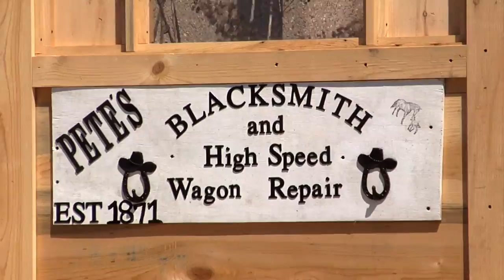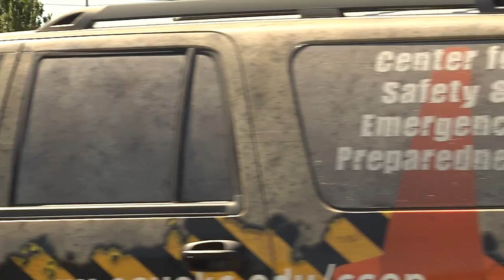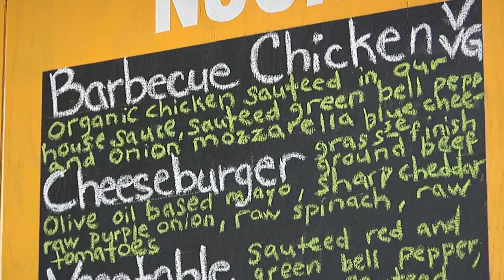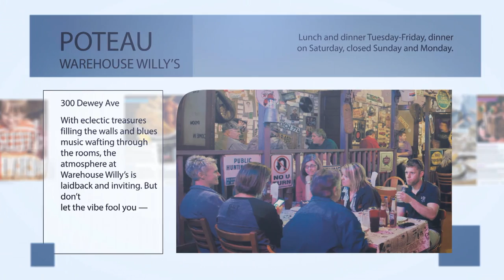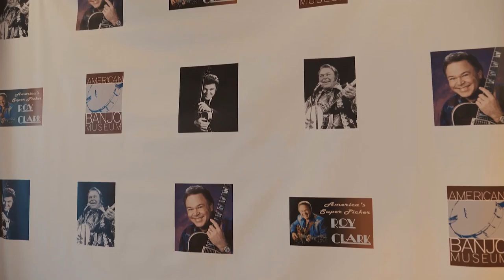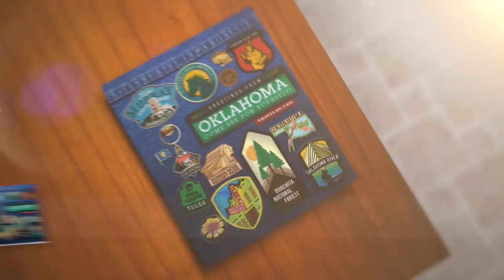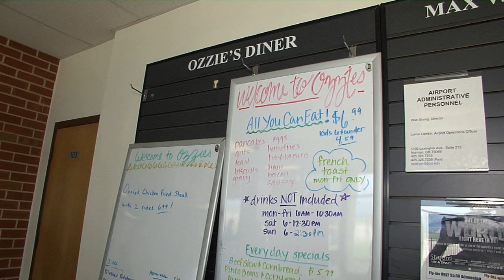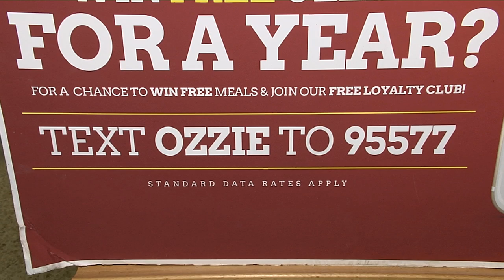Discover Oklahoma Episode #1101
This week, the wild west is alive & well in Claremore every weekend until November! Find out why! Experience the thrills of learning how to control your vehicle at OSU-OKC; enjoy the organic quesadillas and variations selections at OK’Sadilla in Oklahoma City; hear from the legendary Roy Clark talk about being inducted into the American Banjo Museum Hall of Fame and the famous Ozzie’s Diner, known for great food, fantastic specials and being located at the Max Westheimer Airport in Norman….Don't miss Discover Oklahoma every Saturday night on KFOR in OKC, KTUL in Tulsa and KSWO in Lawton at 6:30pm.